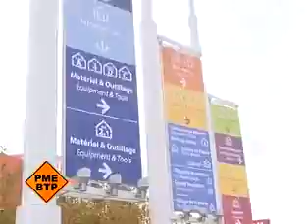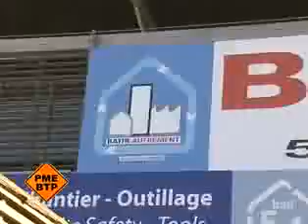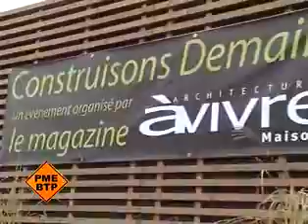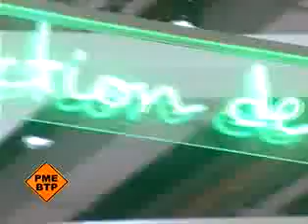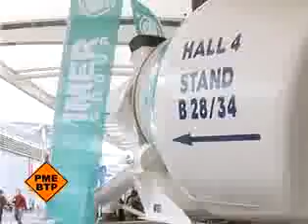Batimat 2007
Ce reportage dresse le bilan, en chiffres et en tendances de Batimat 2007 : le plus grand salon mondial de la construction qui se tenait à Paris du 5 au 10 Novembre 2007.